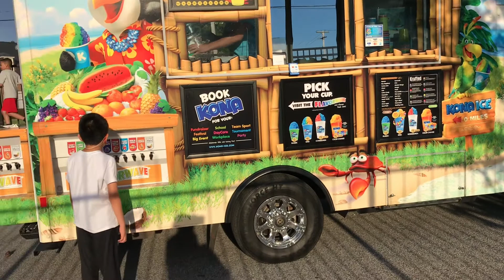Fun Center Putt-Putt, 2418 N Main Street, High Point, North Carolina, U.S.A.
We just play not serious. But this is the some view about the place.